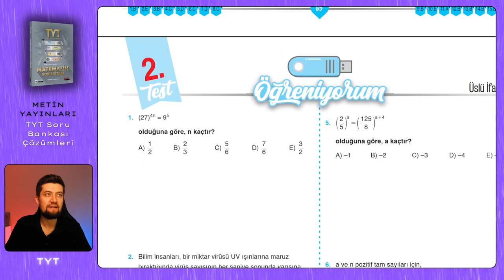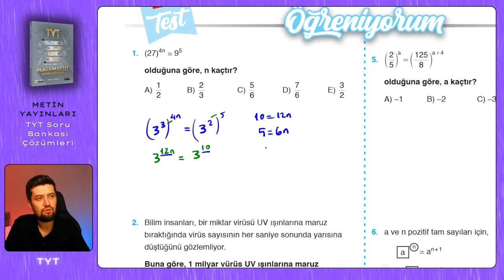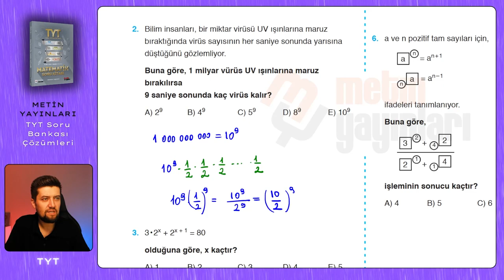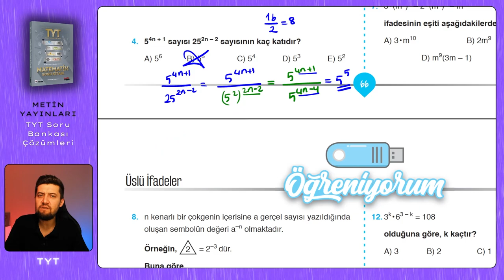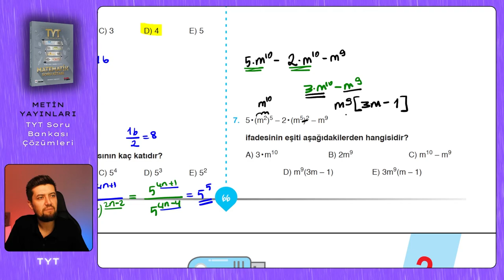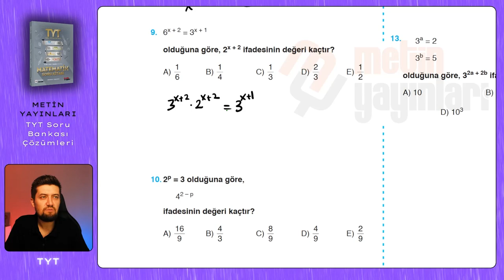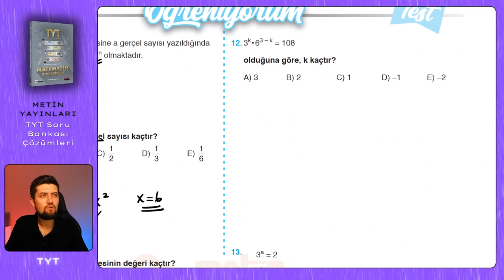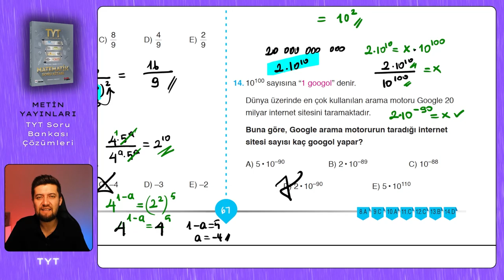TYT SORU BANKASI | Metin Yayınları | Sayfa : 66-67